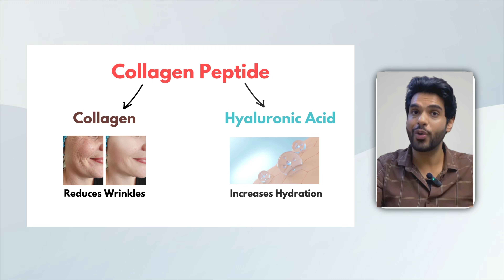The Most Underrated Supplement For Skin : Collagen Peptides (Science-Backed Guide)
Want healthier, youthful skin? Collagen peptides might be your secret weapon! In this video, I break down the science of how collagen peptides work, why they’re great for your skin and joints, and how you can easily include them in your routine.

📚 What you’ll learn in this video:

1. How collagen peptides improve skin hydration and elasticity.
2. The best way to take collagen peptides for real results.
3. Breaking the biggest myth on skin hydration

🔗 Links Mentioned:
INLIFE Japanese Marine Collagen Supplement

Download my research based free guide: "7 Days to Effortless Glow: A Science-Backed Guide to Looking and Feeling Your Best"

💬 Reference: Szu-Yu Pu, et al, Effects of Oral Collagen for Skin Anti-Aging: A Systematic Review and Meta-Analysis (dot